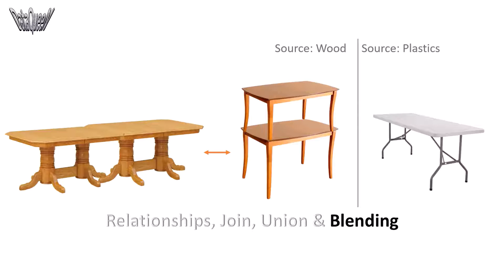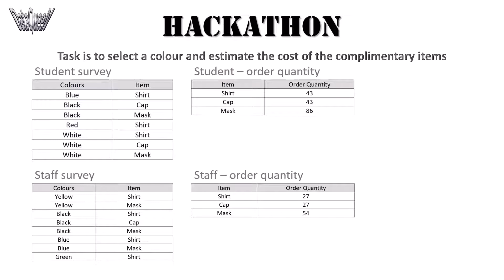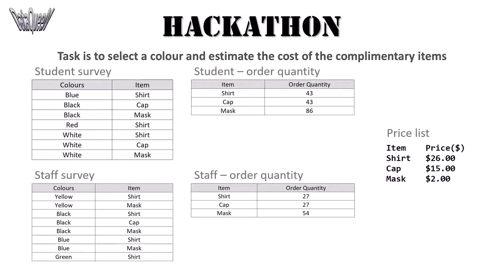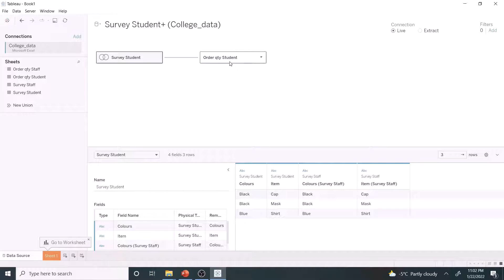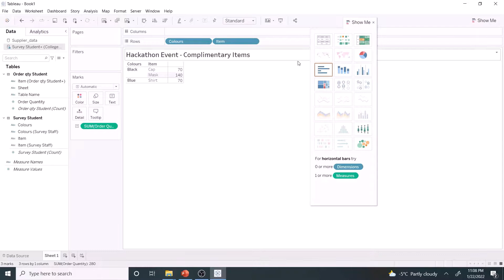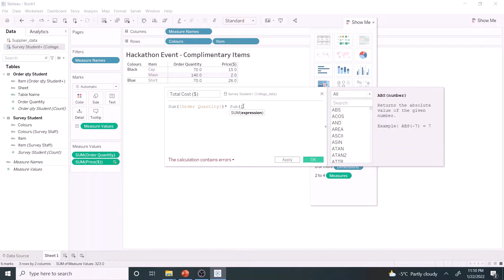Relationships, Join, Union & Blending tables in Tableau explained using "Physical" table as analogy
All four methods to combine tables explained using "physical" table as analogy in 8 minutes.
Relationships - Join - Union - Data Blending
Chapter
00:00 Combine Tables in Tableau - Introduction
02:27 Relationships in Tableau
02:49 Join in Tableau
04:58 Union in Tableau
05:33 Data Blending in Tableau

Let's make learning a fun experience!